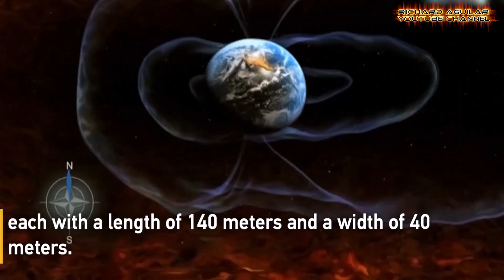Inside China's Boldest Infrastructure Projects: Mega Bridges, Deep Drilling & More!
From the completion of China's first double-deck cable-stayed suspension bridge to record-breaking drilling achievements, discover how China is leading the world in infrastructure and technological innovation. Watch as we explore groundbreaking projects like the interplanetary scintillation telescope, the transformation of an oil tanker into a floating production vessel, and the advancements in wind turbine installation. Don’t miss out on these awe-inspiring achievements that showcase China’s commitment to pushing the boundaries of what's possible.